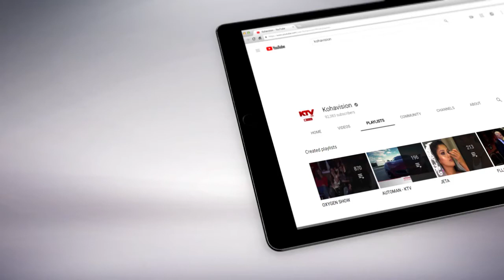Joga në Dokufest